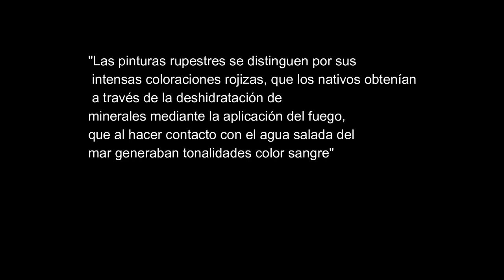Ep.5 píntate de colores!... La pintura.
Hoy hacemos un fugaz recorrido de este arte de lo visual.
- el primer contacto con este arte
Pintura rupestre: sus pigmentos
oleo, cera, acuarela, pastel, tinta, témpera.
Picasso... ¿Nepomuseno?
Datos curiosos de la pintura.